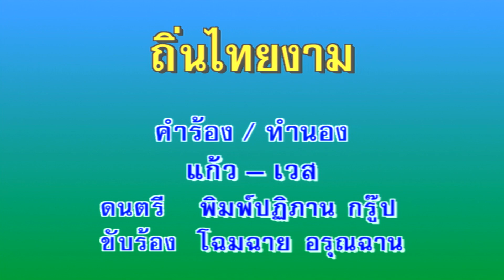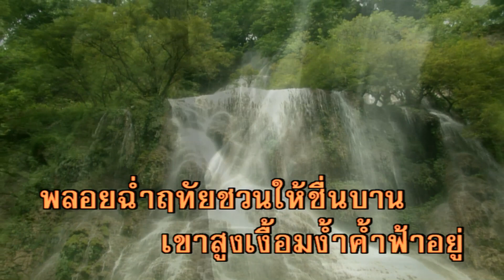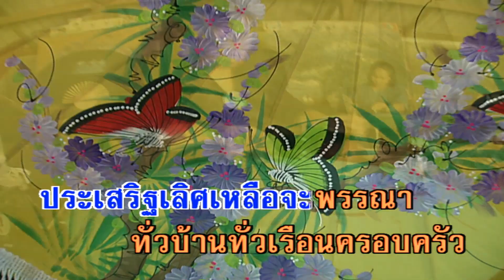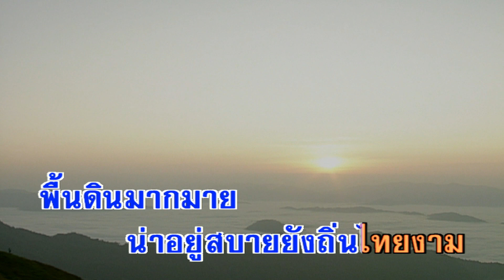ถิ่นไทยงาม - โฉมฉาย อรุณฉาน (คาราโอเกะซาวด์ดนตรี)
เพลง  ถิ่นไทยงาม
ขับร้องโดย : โฉมฉาย อรุณฉาน
คำร้อง/ทำนอง : แก้ว อัจฉริยะกุล/เวส สุนทรจามร

เห็นแดนแผ่นดินท้องถิ่นไทยงาม ดูอยู่ด้วยความเพลินใจนิยม อากาศก็ดี
น่าสบาย พระพายรื่นรมย์ ใครได้มาชมคงชื่นในใจ
สวยงามชื่นจริงทุกสิ่งสะคราญมีห้วยละหานลำธารแนวไพร
น้ำตกกระเซ็นเป็นฟองละอองพราวไป โปรยฉุ่มฤทัยชวนให้ชื่นบาน
เขาสูงเงื้อมง้ำค้ำฟ้า ชวนชื่นชูแหงนดูอยู่นาน
สายน้ำซับซ้อนแลดูลานเป็นวิมานสำราญแห่งไทย ไม้งามปกคลุมชอุ่มดูเขียว
ได้แต่แลเหลียวตะลึงลานใจพันธุ์บุปผชาติดาษดาล้วนงามวิไล
ดมกลิ่นชื่นใจในเมื่อลมพา หมายถึงแผ่นดินท้องถิ่นทางเหนือ ประเสริฐเลิศเหลือจะพรรณนา
ทั่วบ้านทั่วเรือนครอบครัวสวนครัวเกลื่อนตา มีผักมีปลานาไร่น่าชม
วัฒนธรรมล้ำเลิศงามครัน มีอยู่ทั่วกัน ตามความนิยม สวมหมวกงามงามทั่วกันผิวพรรณขำคม
ใครได้มาชมคงชื่นทรวงในสาวสาวจิ้มลิ้มยิ้มชื่นฉ่ำ
งามด้วยธรรมชาติสร้างให้สวยนัก สวยล้ำสาวชาวไทยงามวิไลทั้งใจและกาย
ขอเชิญพวกเราผองเผ่าชาวไทย ไปอยู่ยังในที่สุขสบายมีที่งามงามทำกินพื้นดินมากมาย
น่าอยู่สบายยังถิ่นไทยงาม